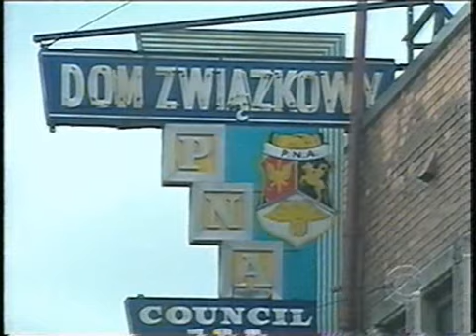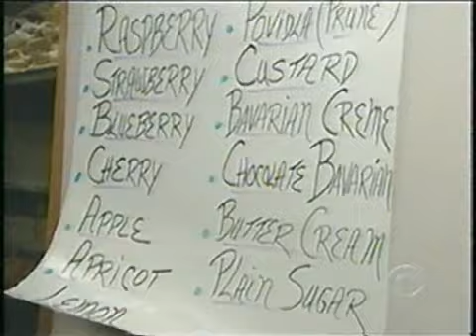Paczki in Hamtramck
The Polish version of Fat Tuesday